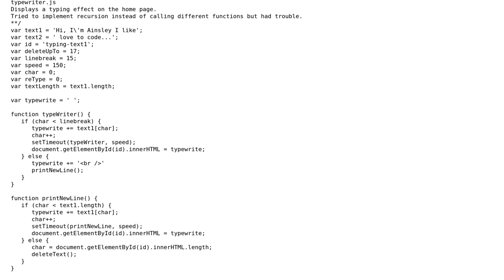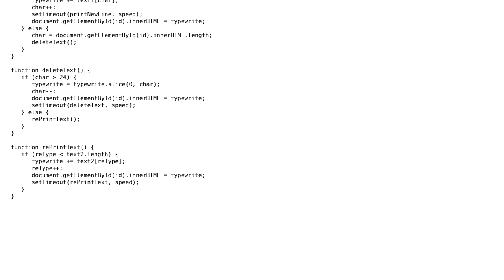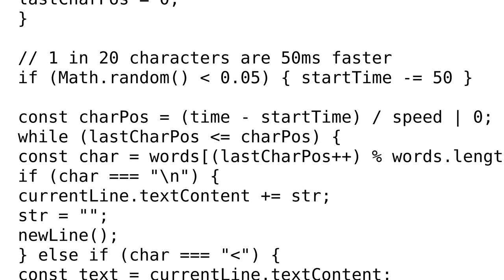Code Review: TypeWriter Javascript effect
With thanks & praise to God, and with thanks to the many people who have made this project possible! | Content (except music & images) licensed under CC BY-SA | Music | Images & others | With thanks to user Blindman67 user Ains Clark user 200_success and the Stack Exchange Network Trademarks are property of their respective owners. You are responsible for your own actions.